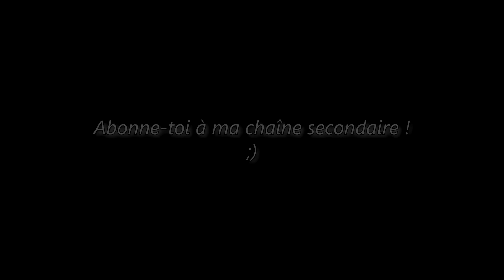Dans les vagues de l'Atlantique !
Après calculs, entre 2.70m et 3.10m :D

Ça pique un peu quand ça tape, ça lave le fion quand ça passe, et ça remue la tronche quand t'es dedans, mais c'est géniaaaaal ! :P